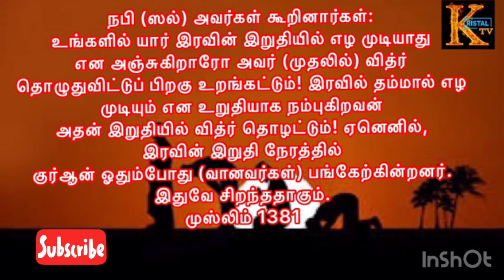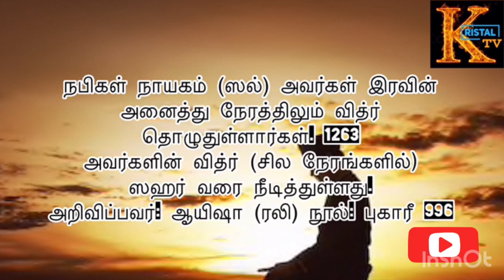வித்ரு தொழுகை முறையும் அதனால் கிடைக்கும் நன்மையையும்